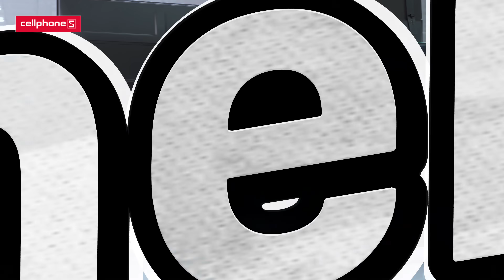Smart Tivi Coocaa Giá Tốt Chỉ Từ 2Tr990